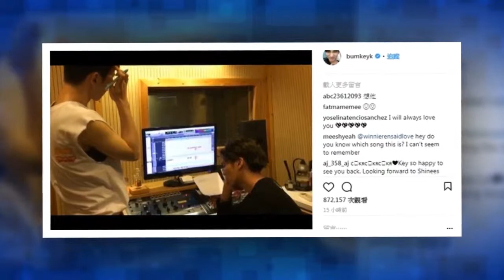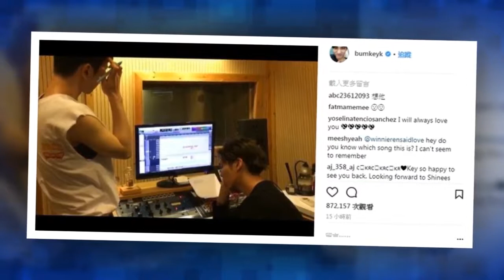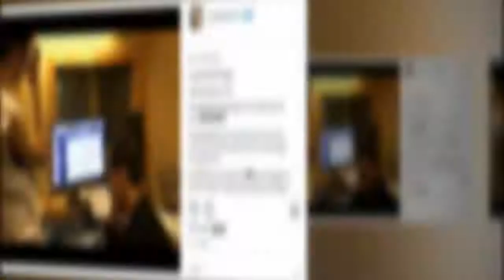回顧鐘鉉遺影 新歌訴說「我的春天也會來的吧」